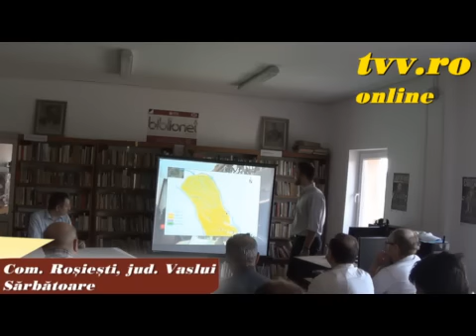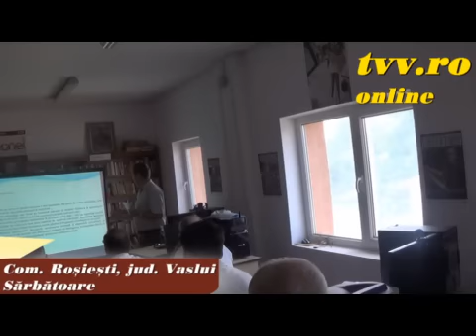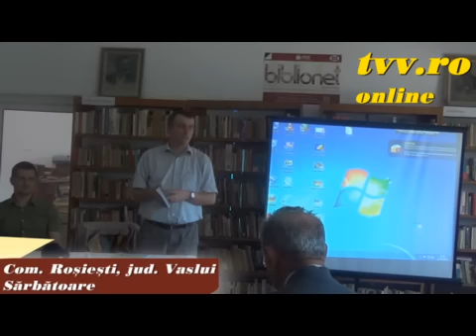Rosiesti - Simpozion si Sarbatoarea comunei 2015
Redactor: Val Andreescu; Imagine: Val Andreescu, C. Ionascu